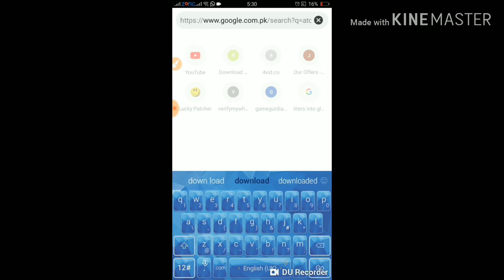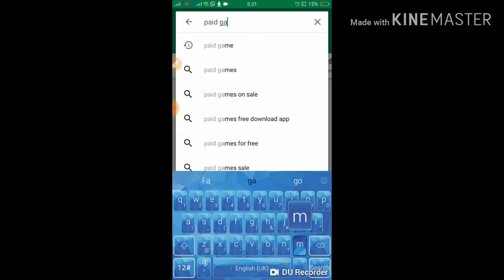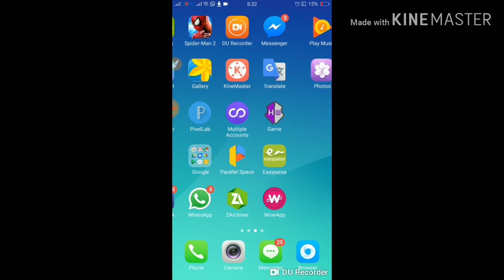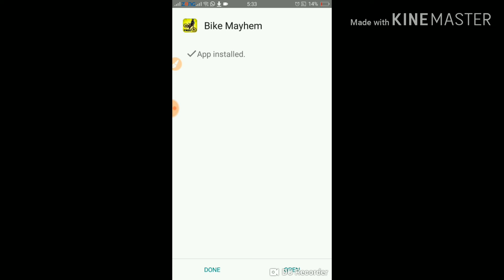HOW TO DOWNLOAD PAID GAMES IN JUST 1 MINUTE